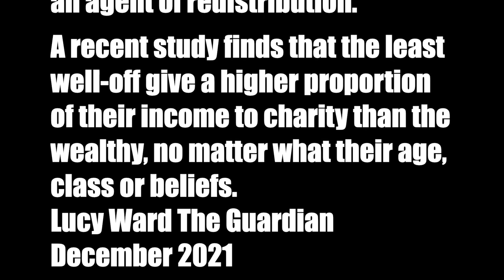Bless The Poor - Susie Lewis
Bless The Poor the Christmas single for December 2023 by Susie Lewis